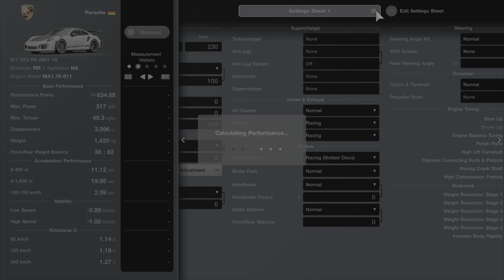Porsche 991 GT3RS Nurburging Lap 7:12:712 - Gran Turismo 7